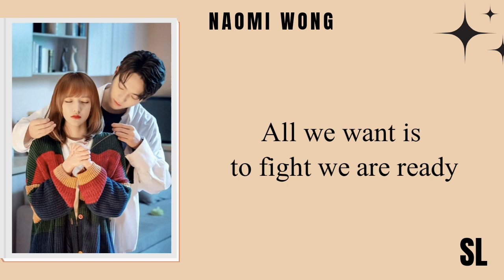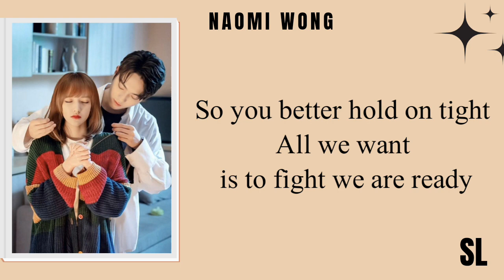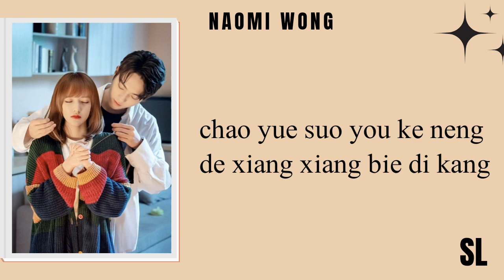【𝖯𝗂𝗇𝗒𝗂𝗇】Naomi Wong - Edge Lyrics (Falling into Your Smile Ost) Lyrics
from falling into your smile ost
by naomi wong
song " edge " pinyin lyrics